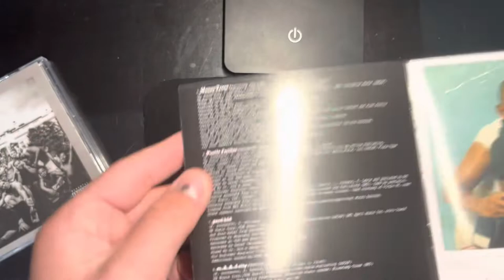Kendrick Lamar - good kid, m.A.A.d city CD Unboxing (Deluxe)